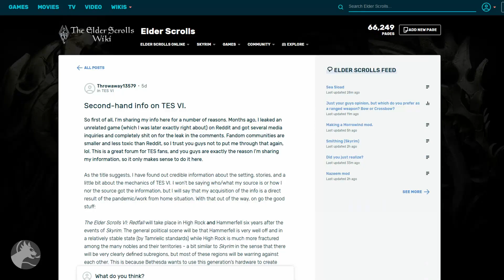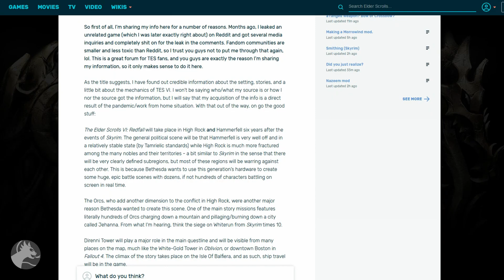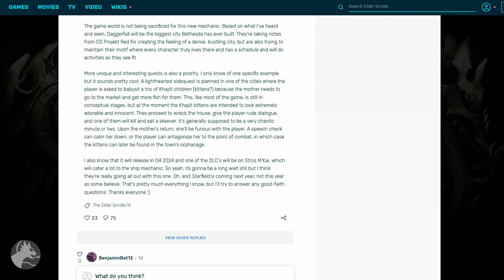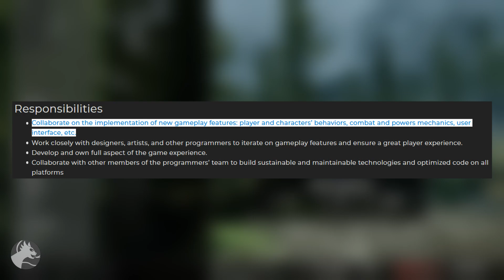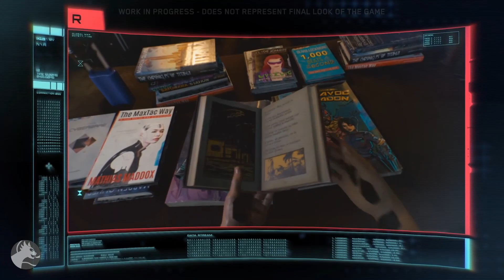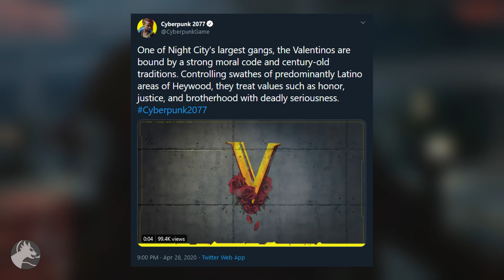Elders Scrolls 6 Redfall Rumors | Cyberpunk 2077 Rating Leak | Fallout 76 PTS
The Elder Scrolls 6 Redfall rumors shed new details including the setting, stories, release date, and vehicle mechanics; Cyberpunk 2077’s rating is leaked from Brazil’s classification board; Fallout 76 PTS or private test server will start this April 30 but is through invitation-only. (April 2020 RPG News)

SOURCES
The Elder Scrolls 6 - 0:31

Cyberpunk 2077 - 4:12

Fallout 76 - 5:34

Check out our previous RPG News video: Fallout 76 Wastelanders NPC Thieves | WoW Shadowlands Controller Support | Guild Wars Anniversary